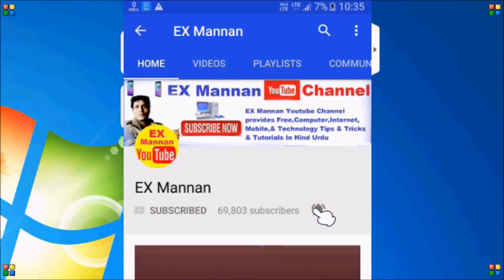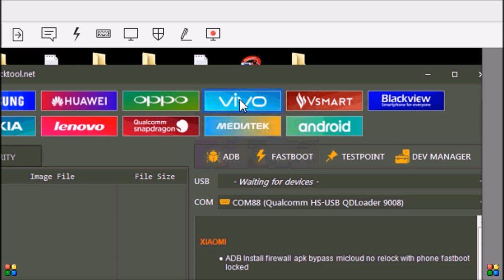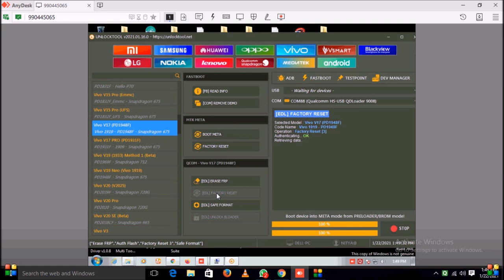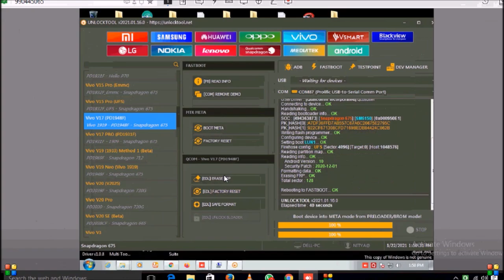vivo v17 1943 1919 pin & pattern Lock reset ! by unlock tools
vivo v 17 cph1943 cph1919 pin & pattern Lock reset by unlock tools